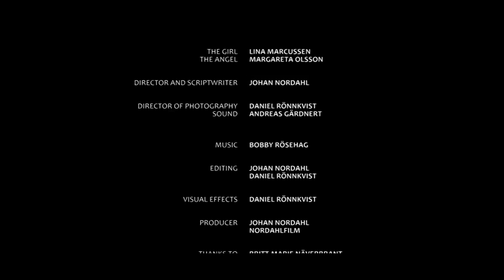The Angel (2012) - Kortfilm / Short Film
Plot:
The Angel is about an ordinary teenage girl who one day spots a strange older woman. Suddenly, she is haunted by the woman both in her dreams and in reality. The woman comes closer and closer to the girl and in the end they stand eye to eye on the borderline between life and death.

The Angel won the 2nd prize at the film festival Frame 2012!

Actors:
Lina Marcussen
Margareta Olsson

Director, screenwriter and producer: Johan Marenius Nordahl
Camera: Daniel Rönnkvist
Audio: Andrew Gärdnert
Editing: Johan Marenius Nordahl and Daniel Rönnkvist

IN SWEDISH:

Handling:
Ängeln handlar om en vanlig tonårstjej som en dag får syn på en märklig äldre kvinna. Plötsligt hemsöks hon av kvinnan både i sina drömmar och i verkligheten. Kvinnan kommer allt närmare inpå tjejen och tillslut står de öga mot öga i gränslandet mellan liv och död.

Ängeln vann 2:a pris i filmfestivalen Frame 2012! Motiveringen löd:

Utan ord och med ett stilsäkert foto vågar filmen helt förlita sig på bildens förmåga att berätta en historia. Med fin känsla för skeva och obehagliga stämningar fångar filmen tittaren och släpper inte taget om henne förrän vid det ödesdigra slutet.

Skådespelare:
Lina Marcussen
Margareta Olsson

Regissör, manus och producent: Johan Nordahl
Kamera: Daniel Rönnkvist
Ljud: Andreas Gärdnert
Klippning: Johan Nordahl och Daniel Rönnkvist